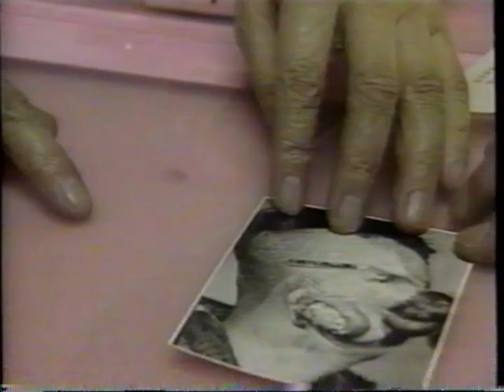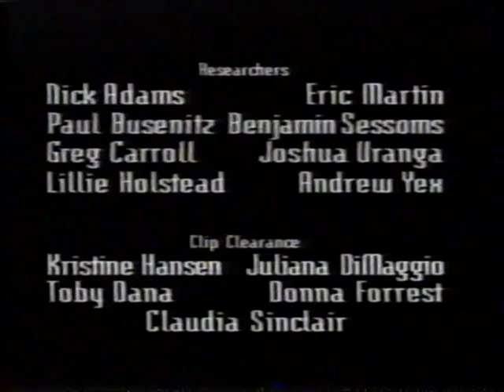Guinness World Records Primetime (climber tribute, parasitic twin)